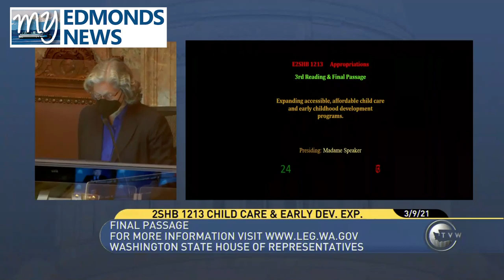My Edmonds News Daily Legislative Report (March 9, 2021) – Affordable Child Care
My Edmonds News Presents The Daily Legislative Report, covering The 2021 Washington State Legislature. The House debated Engrossed Second Substitute House Bill 1213, focused on expanding accessible, affordable child care and early childhood development programs. The bill passed the House 58-38, moving onto the Senate for consideration.